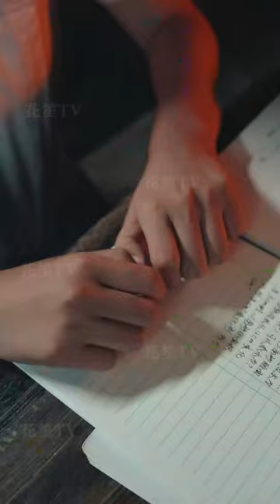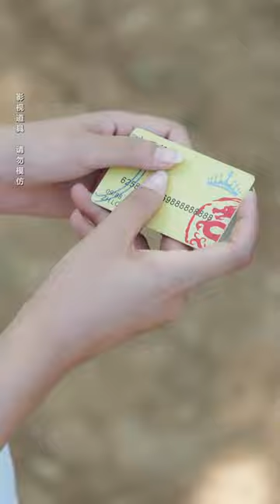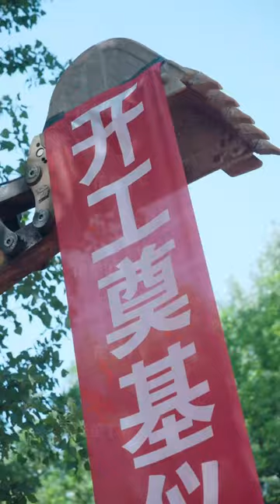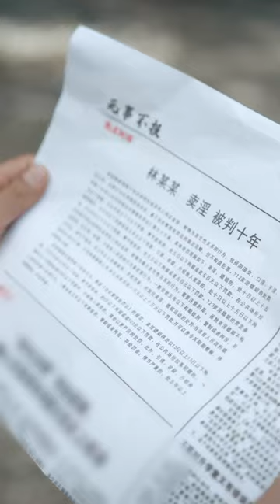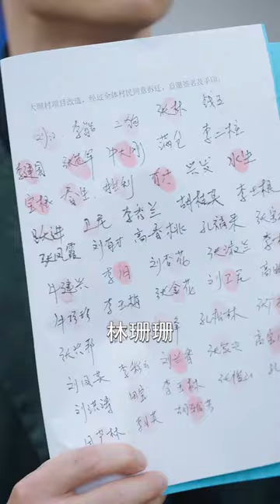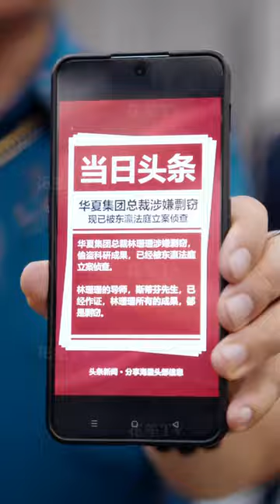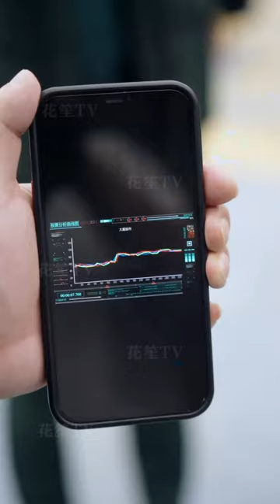【Multi Sub】[FULL |恩师如海] 他坚守大山数十年，带着自己的遗憾，独自背负骂名帮助天才女学生考上了梦寐以求的清北大学，而一切幸苦也终于在十年后被洗刷!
【大纲】山村教师孔学农，苦心坚守大山数十年，是山里孩子们走出大山的唯一的希望。因为孔老师年轻时家中贫穷未能如愿上清北大学，如今遇到他的天才女学生林珊珊考上了梦寐以求的清北大学，但却因为其父亲和村民愚昧无知，即将断送未来，为了林珊珊不和自己留有一样的遗憾，孔老师做出了巨大牺牲，送林珊珊离开大山，独自背负骂名，而一切辛酸屈辱也都在十年后林珊珊归来是洗刷。
【男主】王新昉
【女主】李艺璇